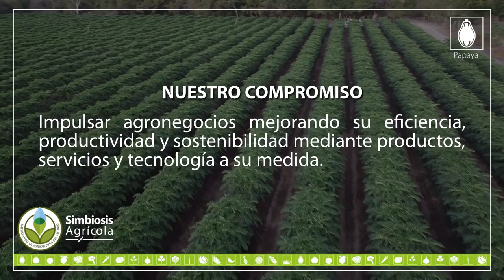Cultivo de Papaya en la costa de Oaxaca - Juan Adolfo Terrazas Habana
La Patrona es una empresa 100% oaxaqueña que está ubicada en la costa de Oaxaca, específicamente en Santa María Huazolotitlán.

En este testimonial la Dra. Victorina Obdulia Habana de los Santos junto al Ing. Juan Adolfo Terrazas Habana nos cuentan su historia de cómo ha sido el arduo trabajo para ser grandes productores de papaya en la región y en el país.

Además, nos comparten la importancia que ha tenido la cinta de riego por goteo Ro-Drip de Rivulis en este proceso.

Recuerda que puedes ubicar nuestras sucursales de Oaxaca en Google Maps:
Sucursal San José del Progreso, Oaxaca.
Sucursal José María Morelos, Oaxaca.